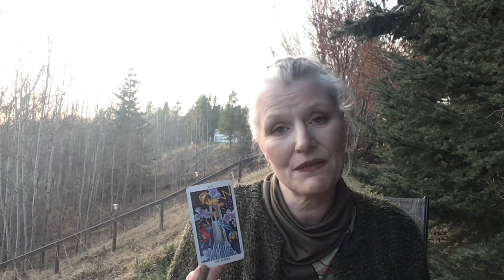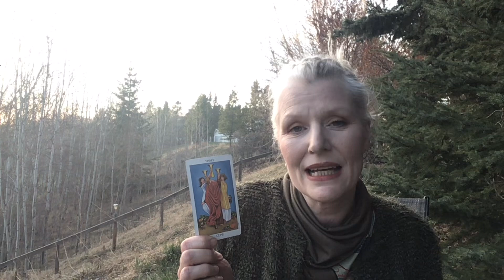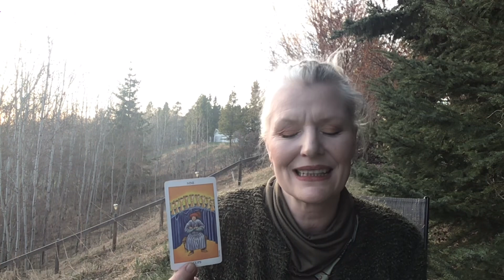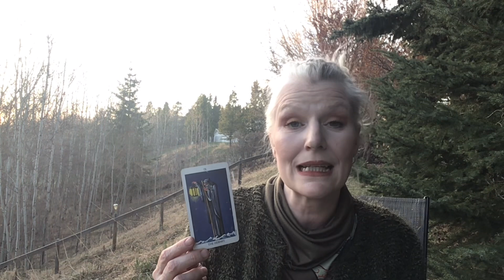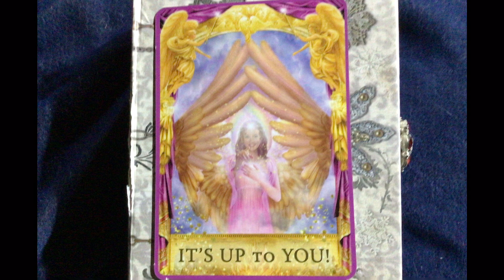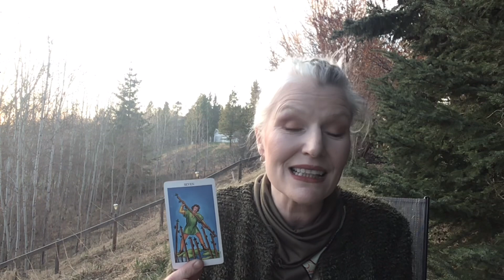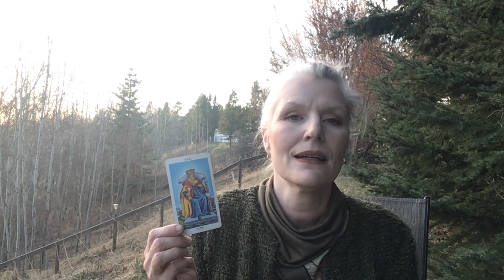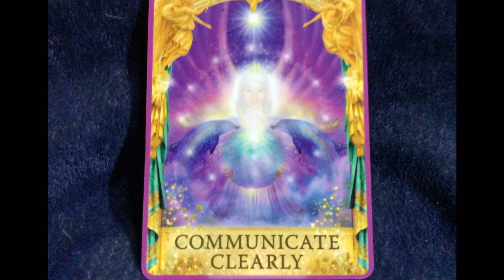Weekly vibes...with Angel answers